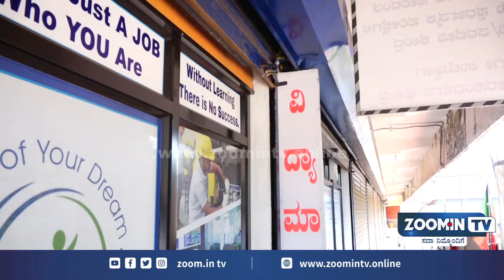ಸ್ಪರ್ಧಾತ್ಮಕ ಪರೀಕ್ಷೆಗಳ ತರಬೇತಿ ಕೇಂದ್ರ ವಿದ್ಯಾಮಾತ ಅಕಾಡೆಮಿ ವತಿಯಿಂದ ವಿದ್ಯಾರ್ಥಿಗಳಿಗೆ ಮಾಹಿತಿ ಕಾರ್ಯಾಗಾರ